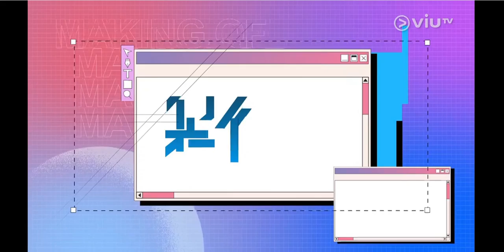《冰上火花》幕後揭秘🏒飾演運動員嘅獨家秘訣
有冇諗過一班演員飾演冰球運動員時，究竟有咩要訣呢？

濕身著短袖跑步🥶 睇AK 同阿Will 就知冬天拍夏天戲有幾辛苦！
今集仲有Ian 篤波同做禦寒勇士，咪錯過完整嘅幕後揭秘😉

Cr: viutv